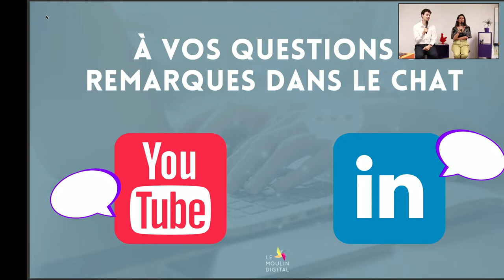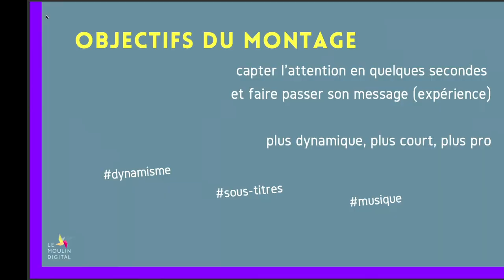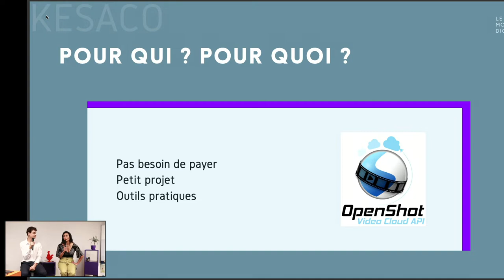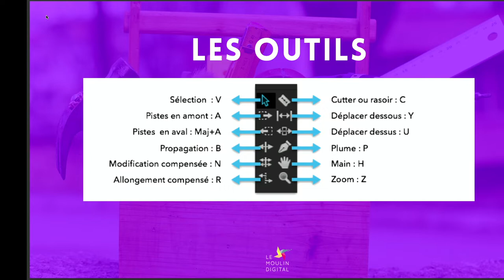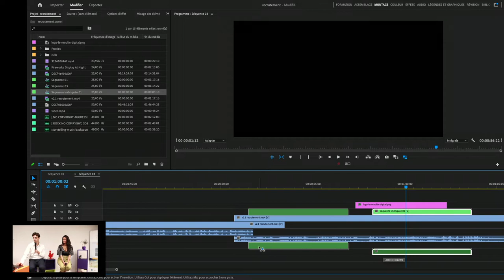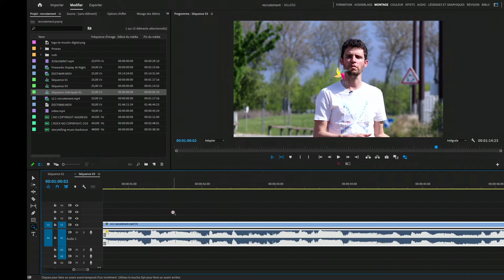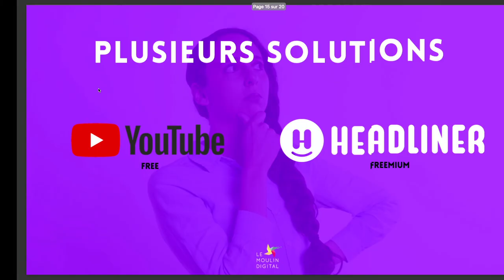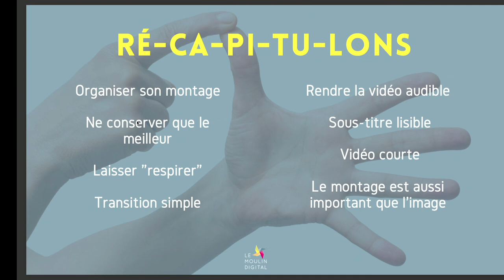Café-outils #66 Montage et sous-titrage vidéo mode d'emploi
Améliorez votre communication grâce à des vidéos montées et sous-titrées !

Un post comprenant une vidéo génère en moyenne 30% d’interactions en plus qu’une photo et 2 fois plus de partages ;

85% des contenus sont visionnés sans le son.

Venez découvrir conseils et outils pour monter et réaliser vos vidéos !

Intervenant.e.s : Thomas Jungo, Chantal Krieger